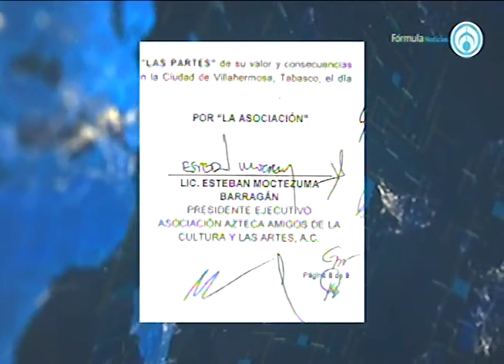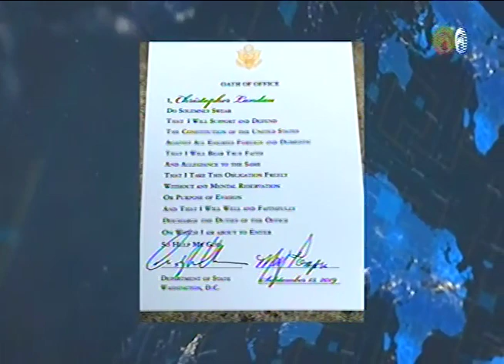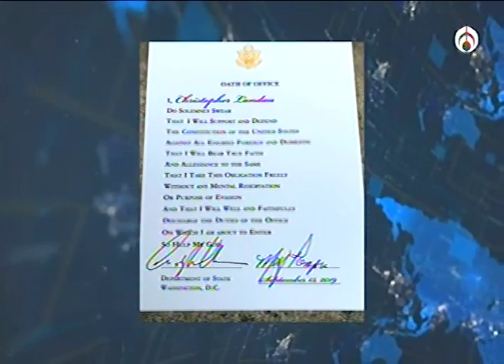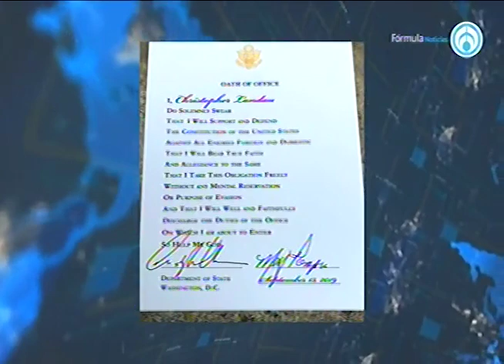Análisis grafológico de las firmas de Esteban Moctezuma y Christopher Landau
Maryfer Centeno analizó las firmas del secretario de Educación, Esteban Moctezuma y del embajador de Estados Unidos en México, Christopher Landau